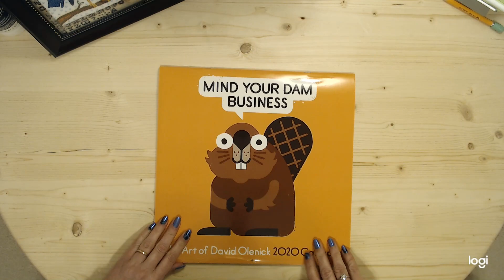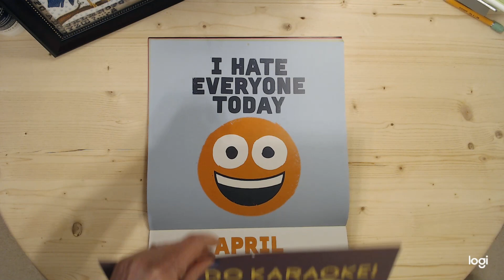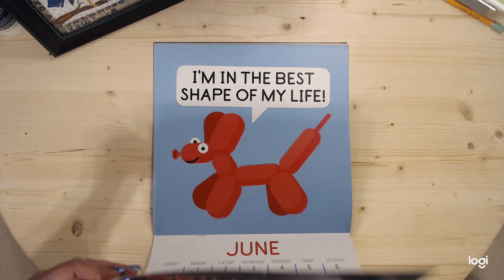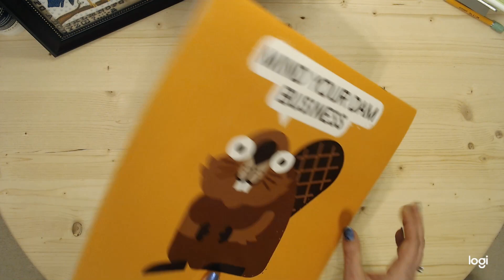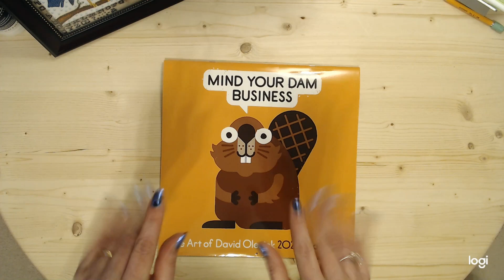Happy New Year 2020!!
Quick Flip through of my "pun" new 2020 Calendar!!!  LOL
The Art of David Olenick 2020 Calendar